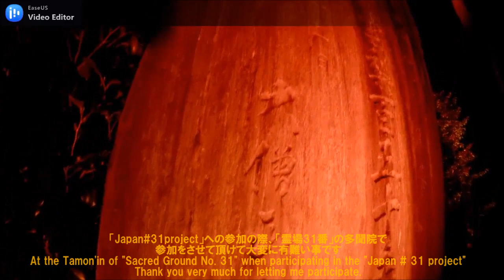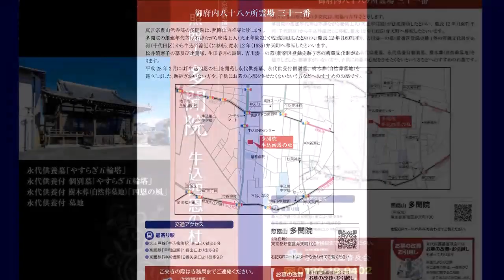Light Up 2020 October.26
Bentencho, Shinjuku-ku, Tokyo
Shingon sect Toyoyama school temple Tamonin

_____ After the event, upload videos, etc. page _____
LightUp2020 / Facebook

Mr. Ichige / Facebook

TEAM Itto KuRuZe! YouTube

東京都新宿区弁天町
真言宗豊山派寺院　多聞院
2020年10月26日・月曜日